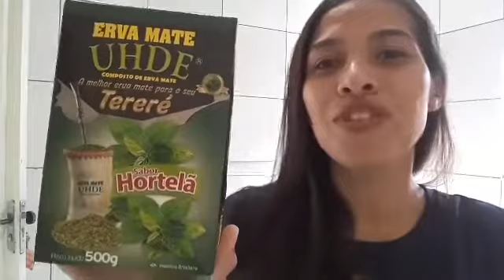COMO PREPARA O TERERÉ CORRETAMENTE, SEM ENTUPIR A BOMBA E SEM DEIXA A ERVA AMARGANDO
Olá pessoal, espero que gostem desse vídeo, de como preparar o Tereré para que a bomba  filtrante não fiquei entupida e nem a erva fique com sabor amargando.
Tereré, tererê, ou peliquius é uma bebida feita com a infusão da erva-mate em água fria com ervas medicinais tais como limão, hortelã, erva-cidreira, cocú, salsaparrilha, pé-de-cabra, rabo de cavalo, taropé, verbena, entre outros.